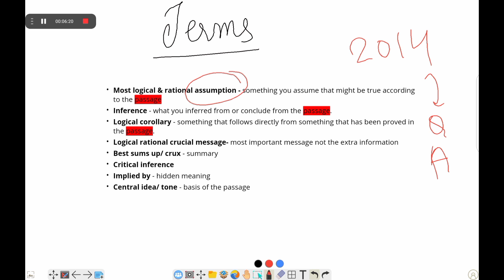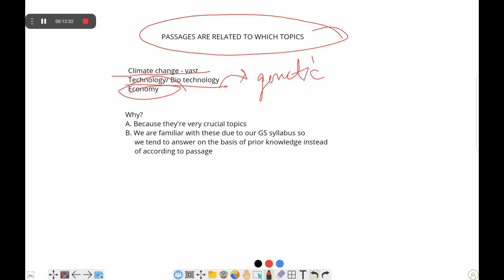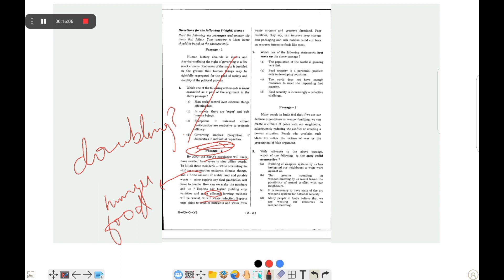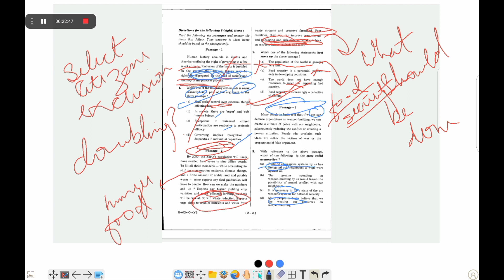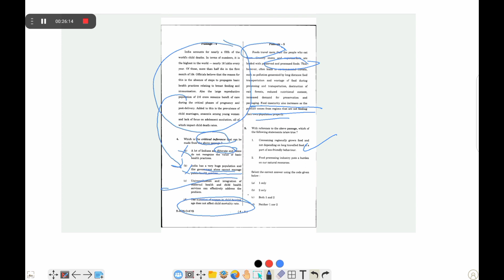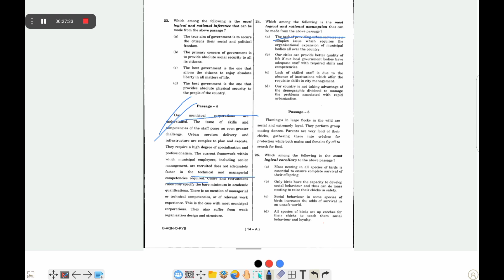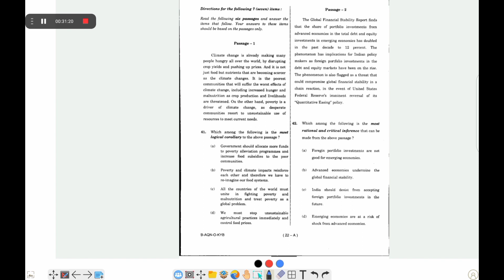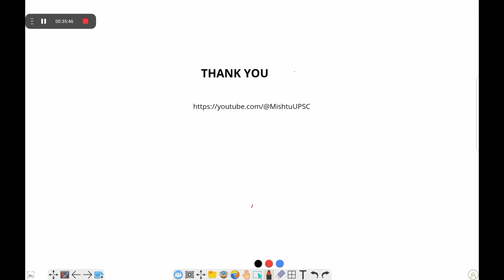CSAT TRICKS - HOW TO APPROACH READING COMPREHENSION